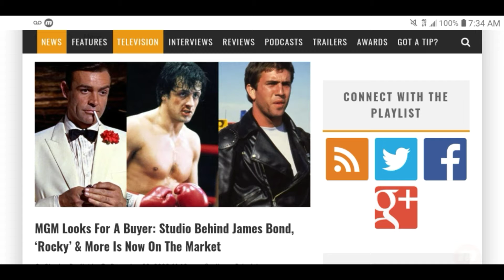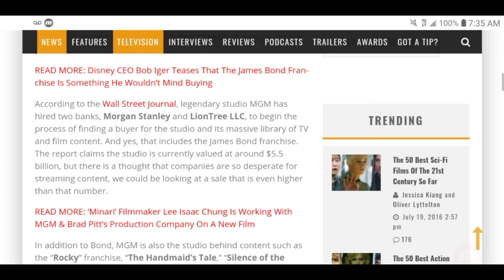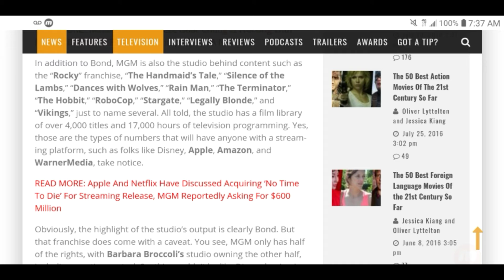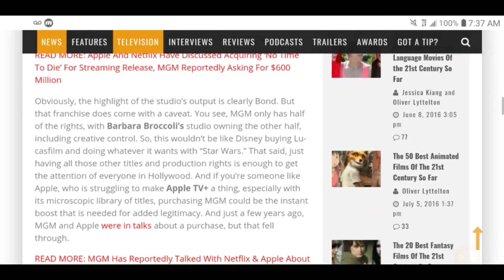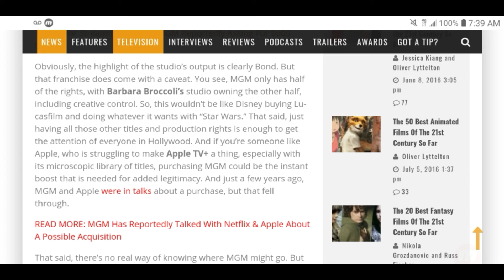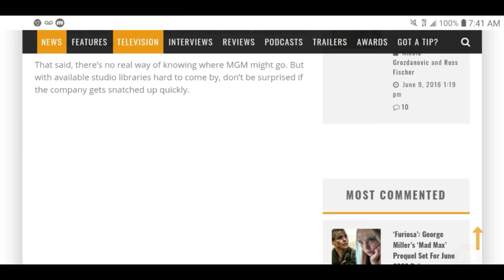'MGM Studios' Worth Over $5.5 Billion Is Now Exploring The Possibility Of Being Bought